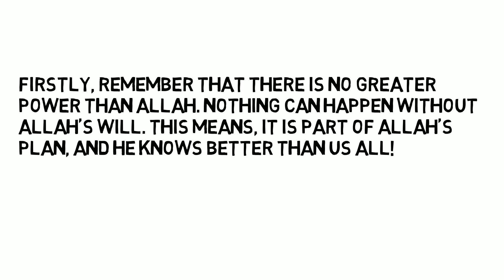Donald Trump is President: A Muslim Kids' Guide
Young kids these days are more aware of politics than ever before; especially of Trump and his bigoted personality. There has been chatter in the playground about him, with children attempting to digest the news by calling him names. There has also been a real fear, with children thinking there will be a 'world war tomorrow' or that Muslims will be kicked out. This video is a starting point to reassure your children and have emphatic discussions about Trump.